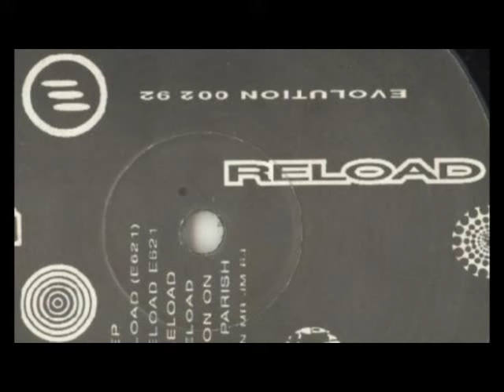Reload - Peschi - Progressive Trance 1992 - Disco Storia Jaiss Torquemada - Miki Il Delfino -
Evolution – EVO002